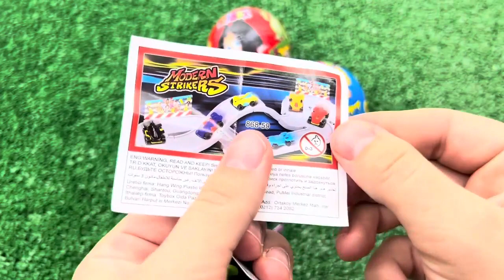ASMR RAINBOW DESSERTS FROZEN NIK-L- NIP COLOR ICE CREAM 무지개 디저트 얼린 닉 클립 아이스크림 먹방 CANDY MUKBANG